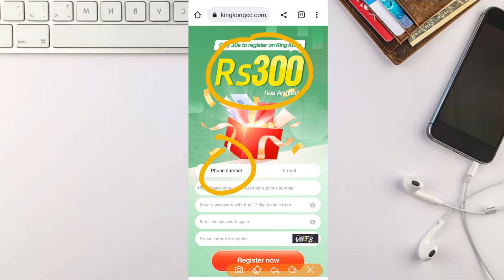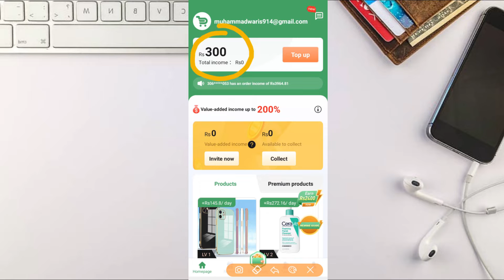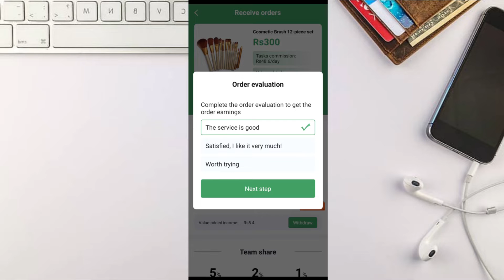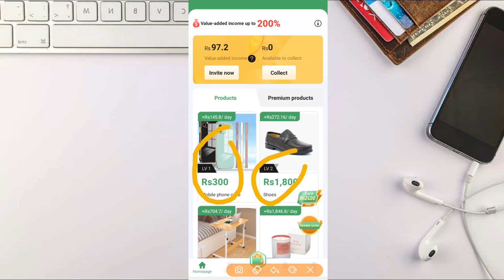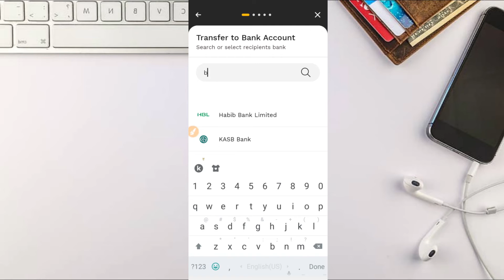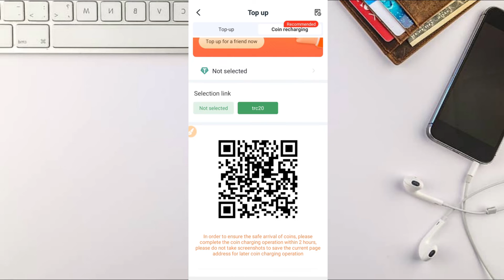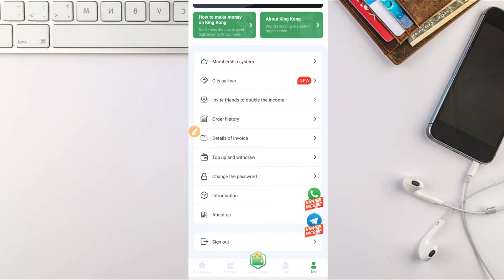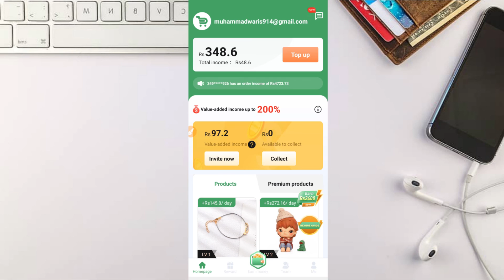Daily 900 Rupees Earning From New App | Online Earning in Pakistan | Earn Money Online in Pakistan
earn 900 rs per day
earn money online 900 rupees a day
online earn
online earning
earn money
make money
online earning by waris tech
make money online websites list by waris tech
waris tech earning tips